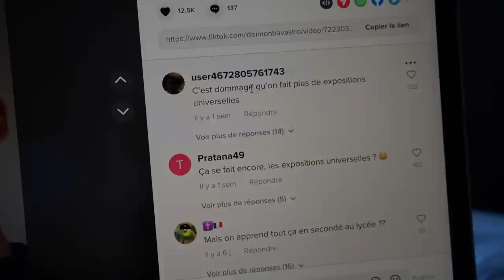Je change pour le bien de la masse.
Un shaker de la masse, j'apprends de nouvelles choses, découverte de cet enfer qu'est Tiktok

pour mes compléments réguliers:
multi-vitamines, collagène, ZMB le soir, taurine et citrulline avant de m'entrainer.